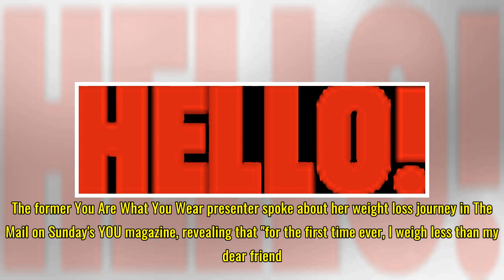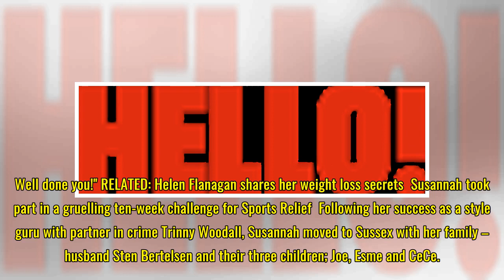Susannah Constantine reveals she now weighs less than Trinny Woodall